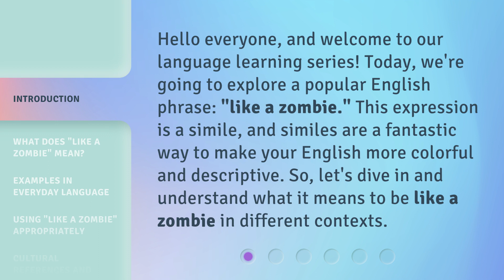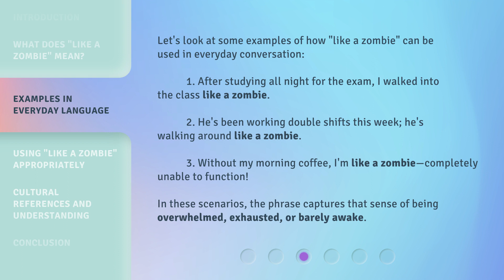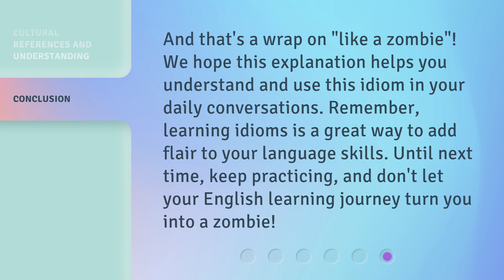Understanding Idioms: "Like a Zombie"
Unlocking the Mystery: Decoding the Idiom 'Like a Zombie' • Discover the fascinating meaning behind the popular idiom 'Like a Zombie' and how it is used in everyday conversations. Dive into the world of idioms and unravel the hidden secrets of this captivating phrase!

00:00 • Introduction - Understanding Idioms: "Like a Zombie"
00:32 • What Does "Like a Zombie" Mean?
01:00 • Examples in Everyday Language
01:35 • Using "Like a Zombie" Appropriately
01:56 • Cultural References and Understanding